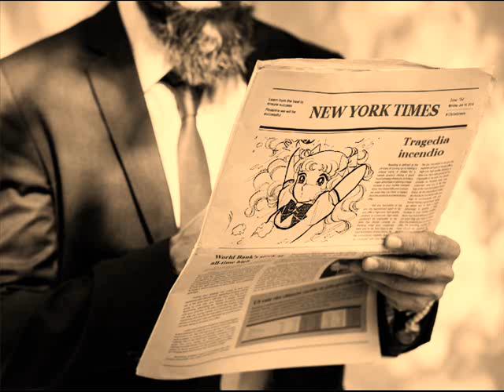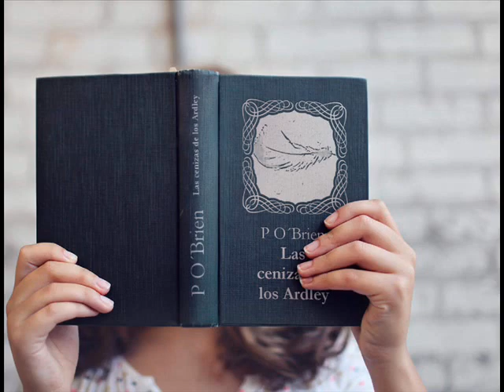Las cenizas de los Ardley - Book Trailer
Candyfic escrito por MaryMary.

Book tráiler.

Imágenes: La web.

Voz al micrófono: MS de Jesús (Odet chica de Terry)